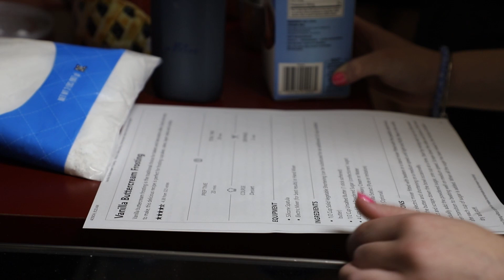WCHS Family Consumer Sciences Department Video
Take a look at what all you can learn in the FCS Program at WCHS.